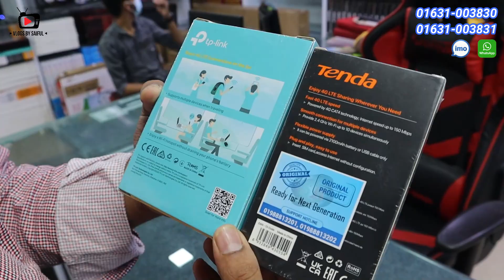বাসা/অফিস এর জন্য ভালো মানের রাউটার কিনুন!! buy wifi router cheap price in bd, router price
Shop Address - World Computer System, Shop # 626, 368, 640,
Level-6 (Lift - 5), Mirpur Shopping Center, Mirpur-2, Dhaka.
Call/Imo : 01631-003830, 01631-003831